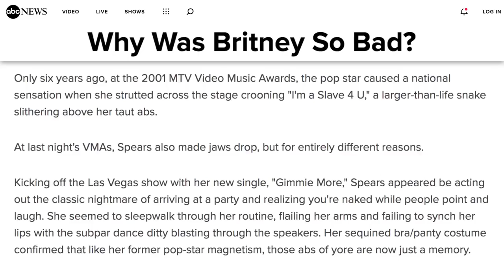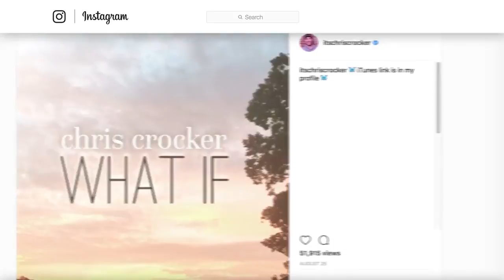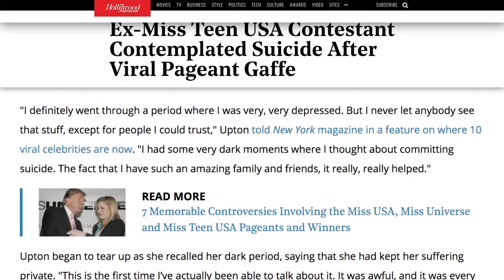Whatever Happened To The Kids YouTube Made Famous?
The internet might be forever, but viral fame only lasts so long. For these youngsters, digital domination turned out to be fleeting. So, what happened to those kids that got famous online? Here's a look at where some of those former web celebs are up to now...

Leave Britney Alone! | 0:16
Chocolate Rain | 1:23
Miss Teen South Carolina 2007 | 2:30
The New Canon Rock | 2:32
Zombie Kid Likes Turtles | 4:24